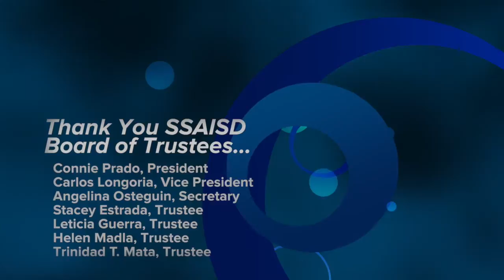2016 SSAISD Board Recognition Month Event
In honor of School Board Recognition Month, students from every SSAISD campus showcased their talents during a very special night for our trustees.